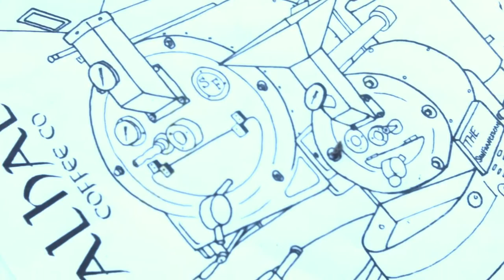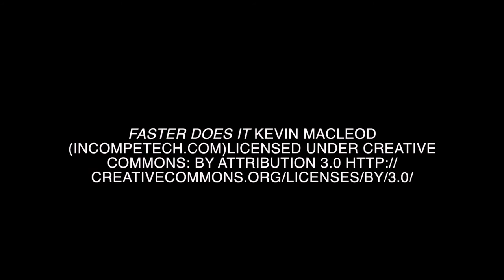Valhalla Coffee Tacoma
Video by Noelle Hume